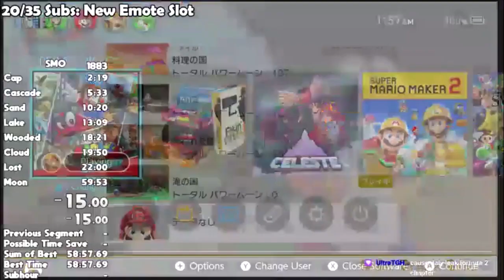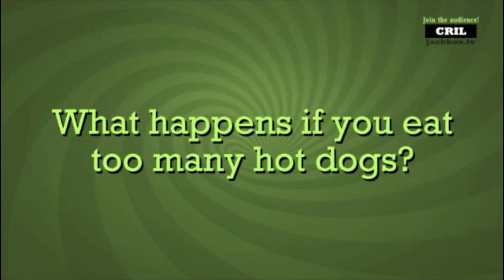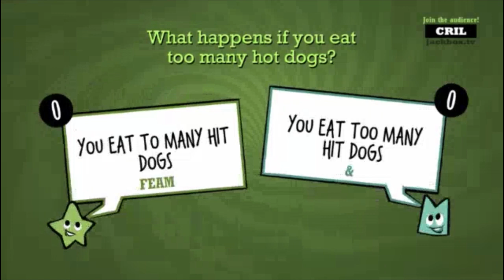Saves in Speedrunning? (Stream Highlights #1)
Gonna try and do these every once and a while along with stream highlights of special streams like sub goals and just fucking around

is where i stream top level smo runs of multiple categories
is where i tweet stuff

follow me okay thanks bye